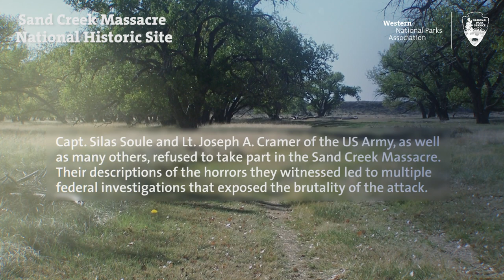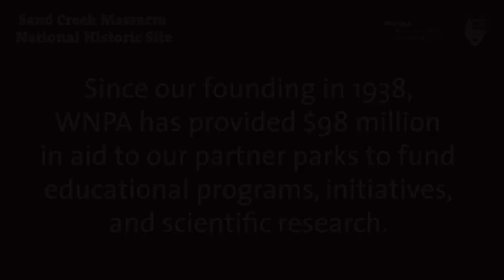November 2019 Park of the Month: Sand Creek Massacre National Historic Site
Western National Parks Association's November 2019 national park of the month is...Sand Creek Massacre National Historic Site! Learn more about the site established to enhance public understanding of the tragic attack on Southern Cheyenne and Arapaho tribes.

Western National Parks Association (WNPA) helps make the national park experience possible for everyone. As a nonprofit education partner of the National Park Service, WNPA supports parks across the West, developing products, services, and programs that enhance the visitor experience, understanding, and appreciation of national parks. Since 1938 WNPA has worked to connect new generations to parks in meaningful ways, all with one simple goal: create advocates who want to preserve and protect these special places for everyone, for all time.